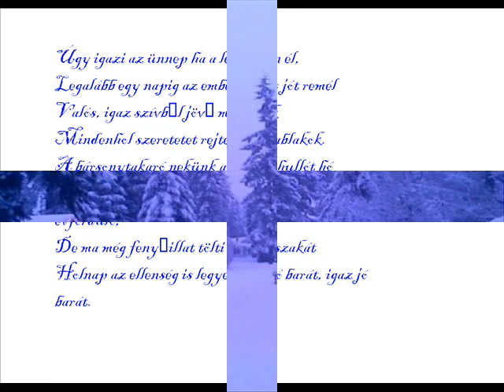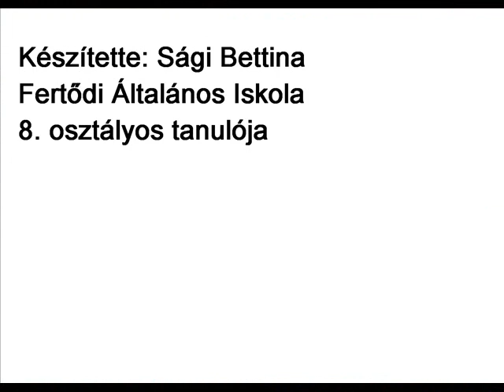Sági Barbara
az Eötvös József Evangélikus Gimnázium "Karácsonyi multimédia pályázatára" készítette